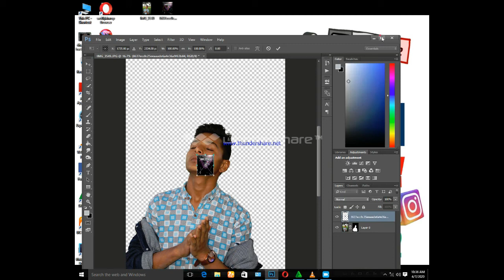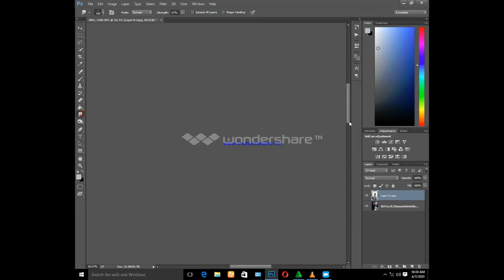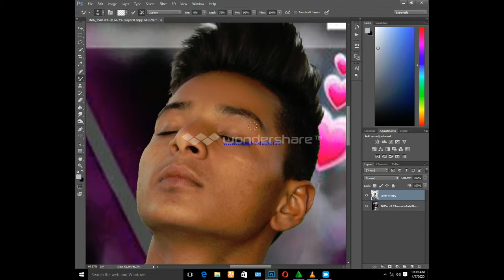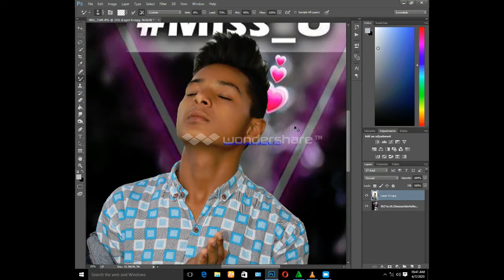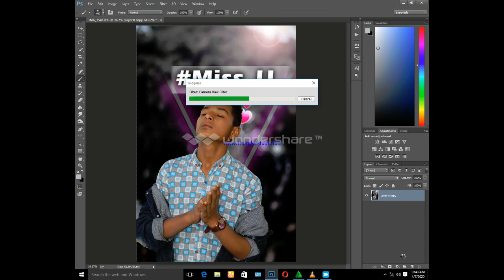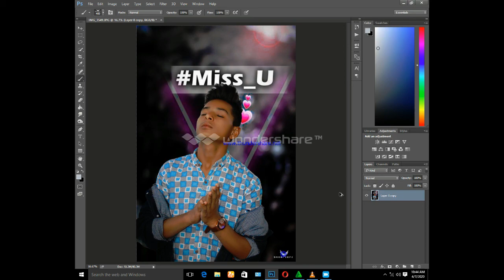CHANGE THE BACKGROUND AND HEART TUCHING MIS U FU TUTOREAL ADOBE PHOTOSHOP CC2015